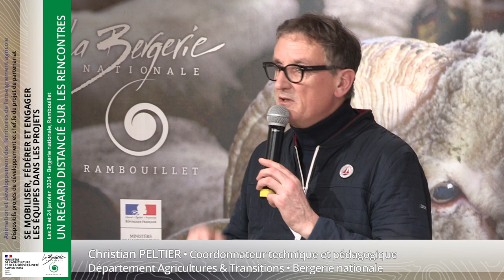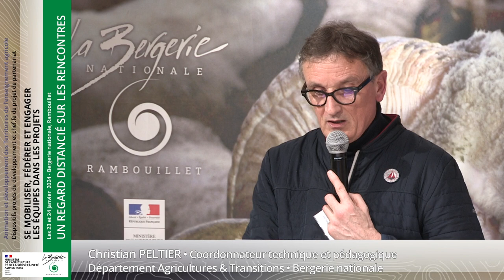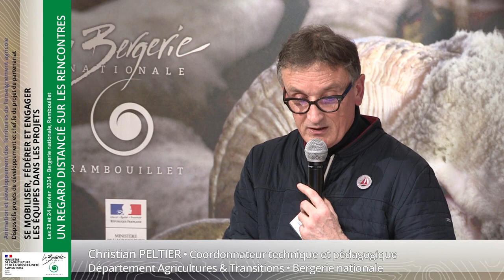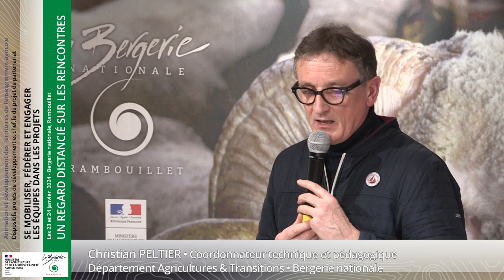Christian Peltier - Un regard distancié sur les rencontres 2024 - Rencontres ADT 2024